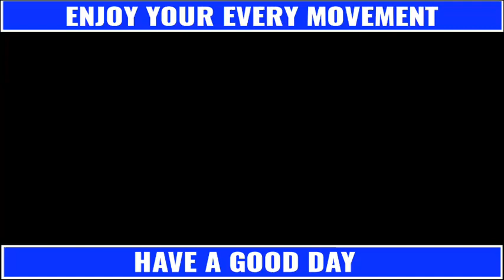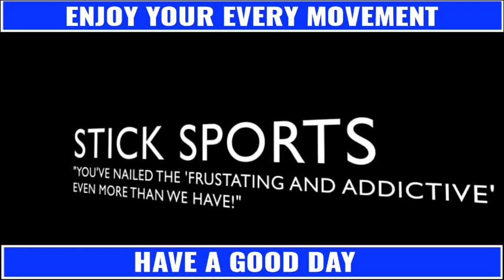कब आएगा RC21 || What Is Gaming Engine? Full Informations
1. After batsman out so next batsman coming from pavelianow.
2.Please improve fielding animations same as boundary catches jump catches on the boundary line.
3.Career Mode with new cutscence.
4.Please make total 5 umpires.
5.Picth move and pitch map.
6.Liquid flow in graphics.
7.New & Improved audience.
8.Five Wicket Celebration.
9.Catch taking option.
10.Different size boundaries of all stadiums.
11.Real jerseys in quick match.
12.World Cup 2019 unlock with tickets

REALCRICKET20FANMADETRAILER#REALCRICKET20OFFICIALTRAILER#REALCRICKET30NEWSTAIDIUMSTRAILER#REALCRICKET20NEWBOWLINGACTIONS#REALCRICKET20NEWUPDATE#REALCRICKET20NEWPOSTDETAILSCOMINGORNOTNEWMEGAUPDATECOMINGSOON#REALCRICKET20CAREERMODETRAILERLAUNCHED#RC20MOSTAWAITEDFEATURS#REALCRICKET20IPLUPDATE#REALCRICKET20#REALCRICKET20NEWUPDATE#RC20#REALCRICKET21OFFICIALTRAILER#REALCRICKET21TRAILERNAUTILUS#REALCRICKET21TRAILERBYNAUTILUSMOBILE#RC21#REALCRICKET20LASTMEGAUPDATE#REALCRICKET21#REALCRICKET21NEWGAMEFULLPROOF#REALCRICKET21FULLINFO#WORLDCRICKET20#TYPROFGAMINGENGINE#WHATISGAMINGENGINE